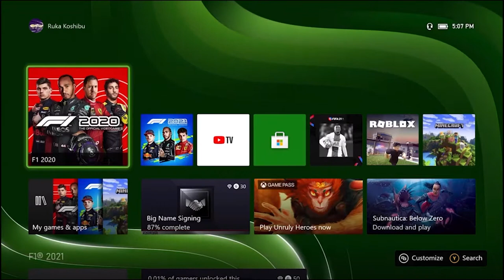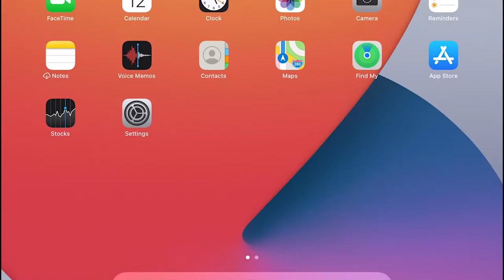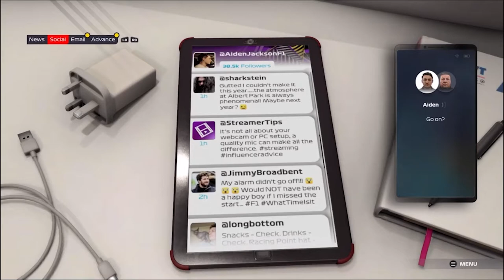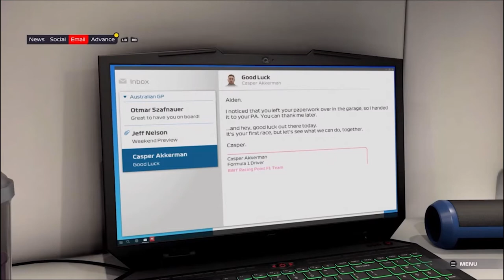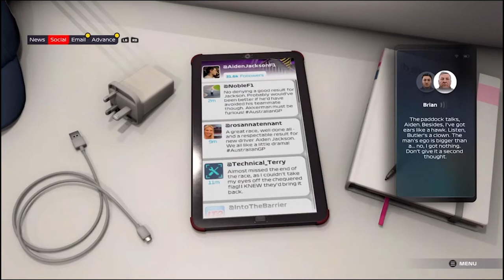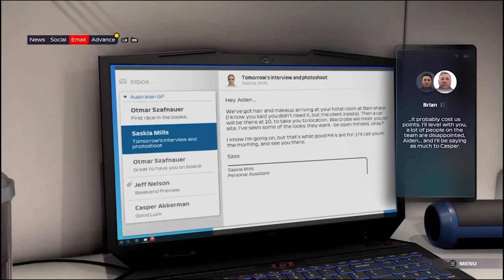the new driver on the block + chaos at australia (Braking point Ep. 1)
Hello viewers! Welcome back to another video here on the channel. Sorry for the late upload but here ya go. This is f1 2021 braking point.